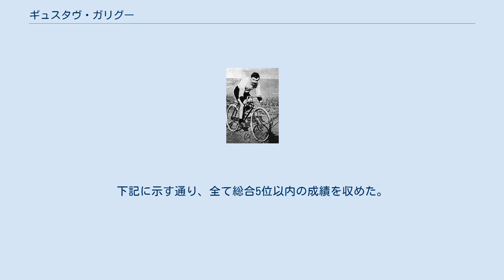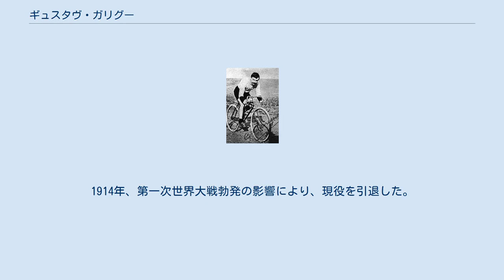ギュスタヴ・ガリグー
ツール・ド・フランス総合優勝者
ギュスタヴ・ガリグー ギュスタヴ・ガリグー（Gustave Garrigou、1884年9月24日 - 1963年1月28日）は、フランス、アヴェロン県ヴァブル＝ティザック出身の名自転車競技選手。
 1907年にプロロードレース選手としての活動を開始。
同年のツール・ド・フランスにも出場を果たしたが、1914年に引退するまで、8年連続で同レースに出場。
下記に示す通り、全て総合5位以内の成績を収めた。
 1911年のツール・ド・フランスでは、第4ステージ以降総合首位をキープしていたが、同胞のポール・デュボックが中盤の第8ステージ以降、猛追する展開となった。
ところが、ピレネー山脈越えステージとなった第10ステージにおいて、ガリグーが区間優勝のモリス・ブロッコに34分差の2位でゴールしたのに対し、デュボックはピレネー山中で突然激痛に襲われたことが原因で、3時間47分差の21位と崩れた。
レース後、デュボックの給水ボトルから毒物が見つかったが、これはガリグーが指示したという話が、デュブロックのサポーターから発せられたことが要因となり、翌、第11ステージでは、沿道の観客がガリグーに対し非難と罵声を浴びせ続け、ルーアンにおいて、そのボルテージは最高潮に達したことから、レースディレクターのアンリ・デグランジュが急遽、自動車3台を用意して、コースと沿道を隔離させた。
 結局、上述の毒物混入については、デュボックのライバルチームのスタッフの単独犯行であることが判明。
このことが影響して、デュボックは第8ステージ以降、区間4勝を果たしたものの、ガリグーに18ポイント差及ばず総合2位となり、ガリグーが出場5回目にして初の総合優勝を果たした。
 ガリグーは全出場レース中96回、10位以内に入ったが、内65回は5位以内を記録するという、安定した戦績を収めた。
1914年、第一次世界大戦勃発の影響により、現役を引退した。